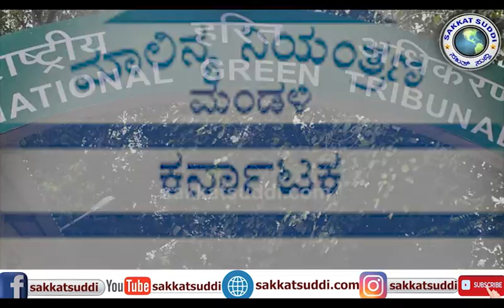Temple ದೇವಾಲಯಕ್ಕೆ ಹೋಗುವ ಮುನ್ನ ಇದನ್ನು ಅನುಸರಿಸಿ Before Going to Temple Just watch the video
ದೇವಾಲಯಕ್ಕೆ ಹೋಗುವ ಮುನ್ನ ಇದನ್ನು ಅನುಸರಿಸಿ
Yes, when you plan for temple you just follow this.